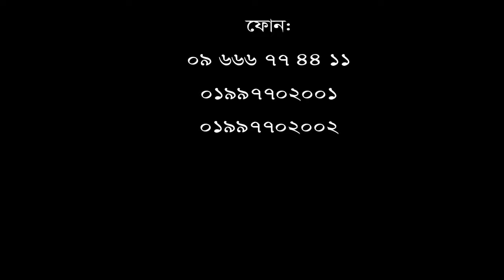ভিডিওটি কোমর, হাত, পা ও ঘাড় ব্যথা রোগীদের জন্য।